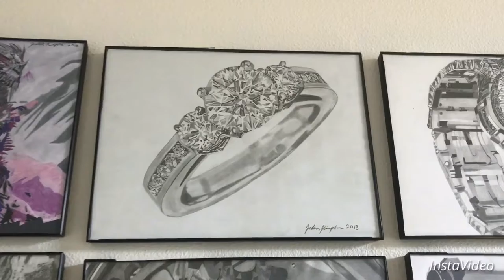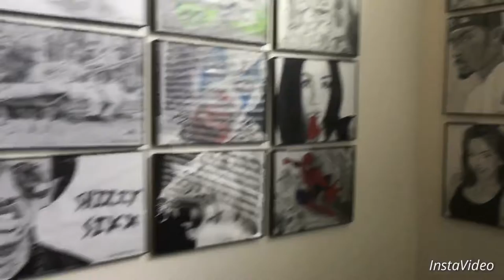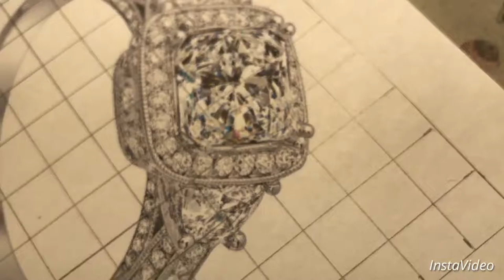Drawing a Diamond Ring With Jordan Kimpton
Video tour of my crazy room and of me working on this drawing, song is the mastered version of "Divine 27" by Redro Killson and Twisted Insane from Twisted Insanes new album Shoot for The face 2, go get that!